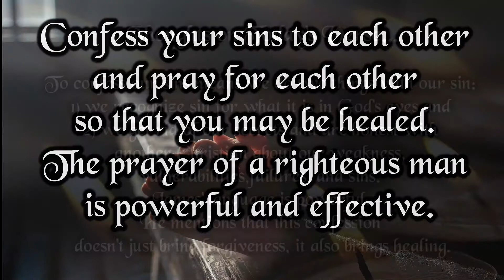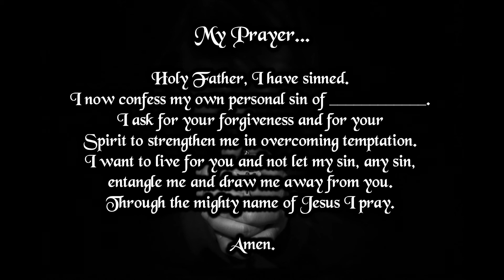Verse And Prayer For The Day | 6th May 2022 | Bible Verse | My Life With God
Confess your sins to each other and pray for each other so that you may be healed. The prayer of a righteous man is powerful and effective.
—James 5:16

To confess our sins means we do two things with our sin: 1) we recognize sin for what it is in God's eyes and 2) we get rid of our secrets and are honest with another Christian about our weakness, vulnerabilities, failures, and sins. James' language is powerful. He mentions that this confession doesn't just bring forgiveness, it also brings healing.

My Prayer...

Holy Father, I have sinned. I now confess my own personal sin of ____________. I ask for your forgiveness and for your Spirit to strengthen me in overcoming temptation. I want to live for you and not let my sin, any sin, entangle me and draw me away from you. Through the mighty name of Jesus I pray. Amen.